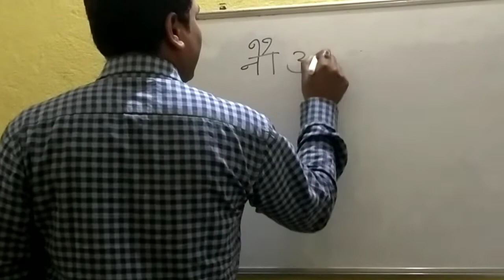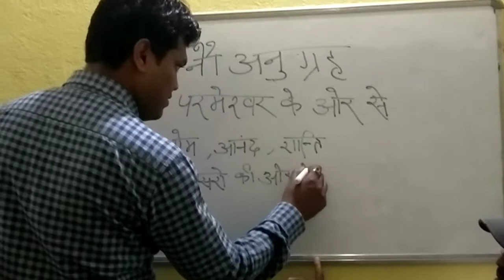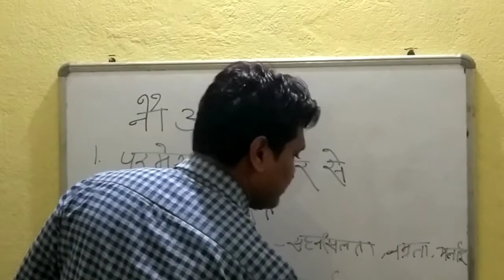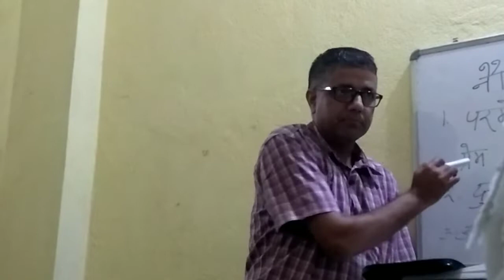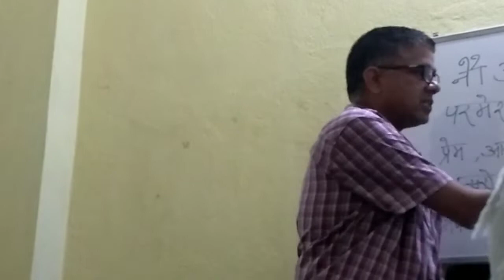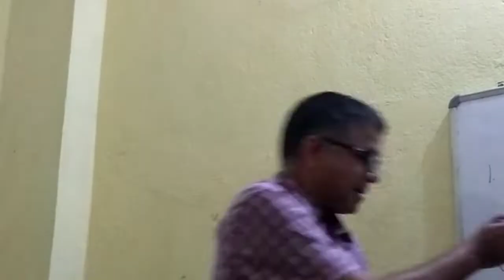Spiritual Life/आत्मिक जीवन